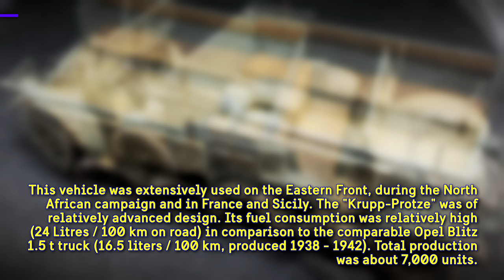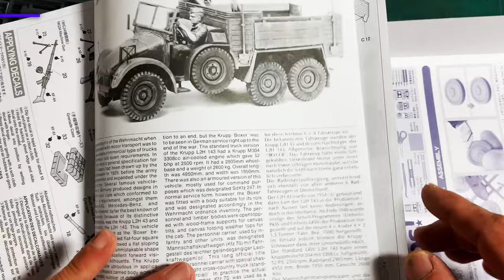6x4 Truck Krupp Protze Kfz.70 - FURY - last tank standing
READ THE PINNED COMMENT FOR FULL VIDEO DESCRIPTION INCLUDING CHAPTER MARKERS
00:00 Hello my friends.
00:05 Continuing with this modelling project, I am building the multipart project, series of videos if you will, related to the incredible Fury 2014 film. This fifth part is related to 6x4 Truck Krupp Protze (Kfz.70), personell carrier, in scale 1 to 35 from Tamiya.
02:25 This is the box of the 6x4 Truck Krupp Protze (Kfz.70), personell carrier, in scale 1 to 35 from Tamiya and it includes the driver and two infantry figures.
02:37 The box includes the manuals of the 10 steps model kit and some other papers too. Decals, a clear plastic part, sprue and an enameled wire to depict the barbed wire.
02:48 However, instead of this wire I will use my own.
02:51 Everything seems beautiful and of high quality with many details. Let's go.
03:32 Gluing.
04:19 Placing the seats.
04:37 Assembling the engine.
05:00 Did some work on the chassis, off camera. Attaching the engine.
05:14 Same for this axis.
05:27 Attaching the cabin.
05:37 Exhaust system.
05:59 Off camera, assembled this system. Gluing.
06:17 Placed off camera and keep placing the rest of the suspension and axis systems.
06:38 Did some work off camera, and keep on gluing.
06:51 Engine hood.
07:00 Already placed the steering wheel's column. Gluing.
07:37 Assembling the cargo area.
09:48 Did some work off camera. Keep on going.
10:15 All these details, done off camera.
10:15 Combining.
11:12 Gluing different kinds of boxes and cans, here and there.
11:48 German panzer gray primer.
12:20 After the first coating, I decided to place my own barbed wire. Scale 1 to 35 of course. Super gluing.
12:54 Continuing with the primer.
13:15 German gray mixed with couple drops of panzer dark gray and airbrushing.
14:48 Rubber and tires painting.
15:43 Off camera painted the barbed wire with dungeon gray and these wooden parts with hull red.
15:51 Gunmetal gray painting and will finish off camera.
16:23 Painting with black.
16:46 Mix of burnt umber and khaki brown. Painting.
18:14 Painting with a mix of sand yellow and US flat brown.
18:54 Since the truck will be placed in a related diorama, I will do almost nothing on the bottom, except this part of the exhaust system that I did with old rust.
19:03 Khaki painting.
19:37 Mecha gloss varnish airbrushing. Doing so has many positives, such as the placement of decals and the washing.
19:56 After things have dried, Mig's decal set before placing the decals and Mig's decal fix afterwards. The 1st prepares the surface and the 2nd takes care of any curves, bumps, etc.
20:19 Pressing with a cotton swab to take away the excess air or liquids below the decal without damaging it.
20:42 Decal fix. Depending on the decals placement you may need to coat twice.
20:58 Masking tape on the windscreen and enamel dark washing.
21:04 This specific dark wash is preferred because in case that a mistake will come up or something, using this enamel odorless thinner, you can fix it.
21:56 Finished these wooden parts off camera. Although I will do weathering effects on the tires, still I think its better to wash them first.
23:38 Accidentally broke this mirror. Will fix it after the washing.
25:00 Fixing the washing mistakes using the enamel odorless thinner.
26:01 Gunmetal gray here and there to highlight a few things.
27:13 Fine sand and wet ground medium density mud splashes. Mixing.
27:26 If/when the mix becomes thicker than you wish, you can always use enamel thinner to correct it.
27:35 Painting.
31:04 Dark earth pigment mixed with acrylic thinner.
31:44 Same mix and using a brush and the airbrush will sprinkle, like so.
32:32 Hopefully you liked the project and you will enjoy the presentation. Since I am a new to this amazing art, please do share your words of wisdom in the comments below.
35:47 Hit the Like, Subscribe and Notifications Bell "buttons". This way, together, we can grow a community around the exciting art of scale modelling!
35:57 Stay "tuned" for more Fury inspired content as well as for more scale modelling videos.
36:03 Thanks for watching!

36:06 Free B-Roll & Stock Videos provided by Videezy

36:06 by Karl Casey @ White Bat Audio